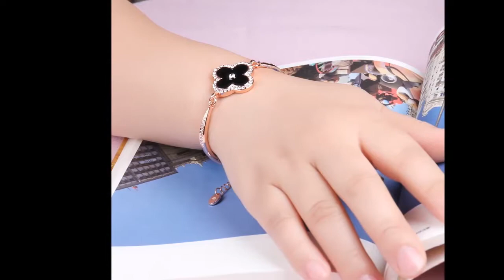artificial jewellery wholesale market in china